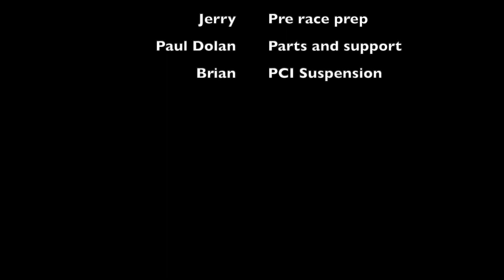Co-ordSport CSCC Tintops Thruxton AWS Racing with Part-BOX.com 2021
2nd race of the season with the Part.BOX sponsored AWS Racing Honda Civic Type R Leggera. Qualified 2nd o/a being pipped at the death by Steve Simpson in the 206. Made a bad start but managed to get to the front by the complex. Was pushed hard by Steve until he spun at the infamous Church corner. The drama wasn't over though as the car suffered a misfire in 5th and 6th above 7500rpm so had to nurse the car through the latter stages. A safety car at mid point threatened to pull the field back together, but quick thinking by the team got me into the pits with a message to my dash. As the pit timer counted down, the safety car came in a I got a clean getaway with no penalties this time! On to the finish and was able to ease off slightly and get a first win of the season. Huge thanks to the team and to Part-BOX.com for all their help.